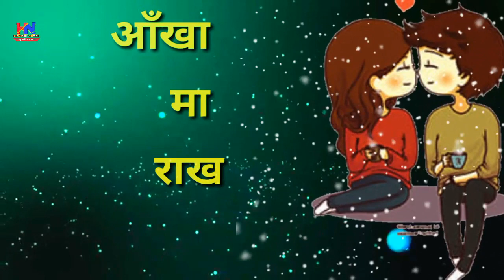Timi tada huda ma KAJAL MENTAL ||💓heart touching song whatsApp song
Song: Kajal (Timi Tadha Huda...)
Nepali Movie: Mental
Singer: Durga Kahrel/Yogendra Gurung